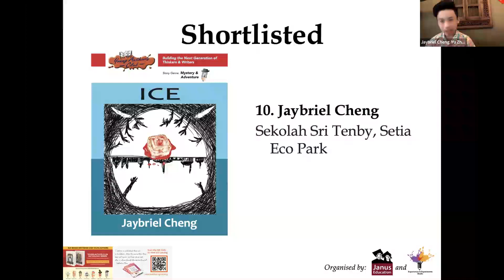Excerpt of ICE by Jaybriel Cheng, Shortlisted for AYAA 2023